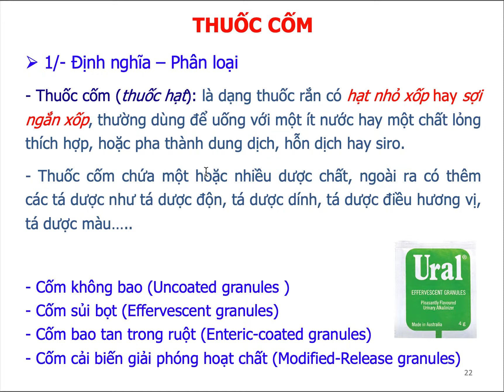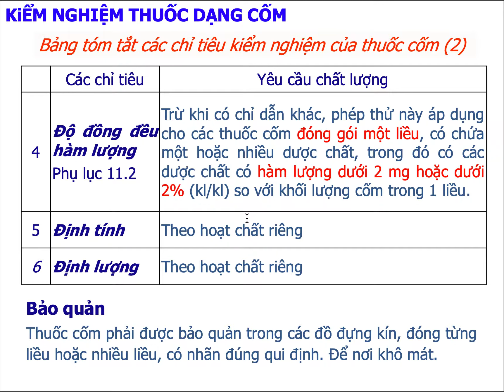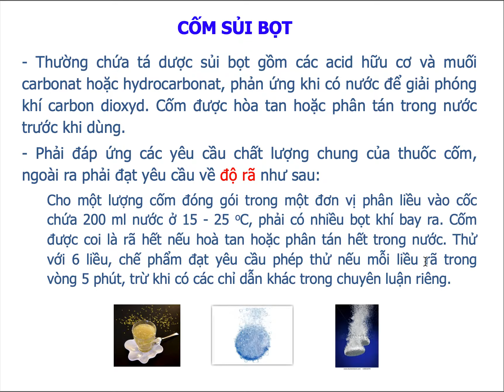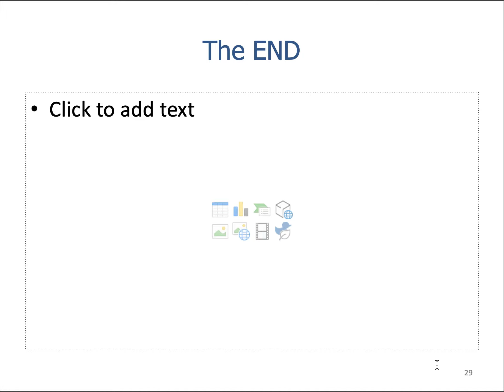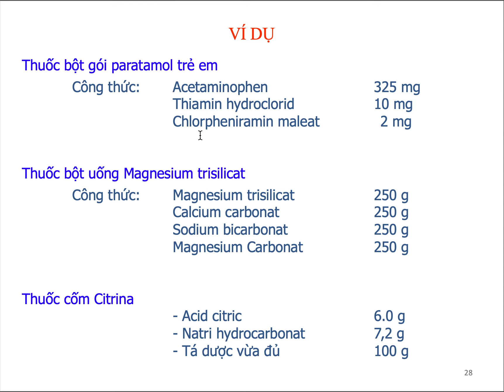Kiểm nghiệm B3 - thuốc cốm